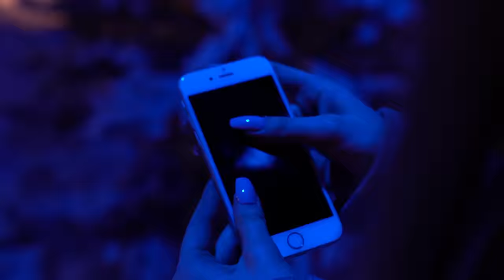Christmas Krackers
I'm on the internet here too!
Follow Me on Musical.ly ► @ameliagething

If you're wondering why the filming was too good it's because my friend Tomek filmed it for me, you should check his channel out!